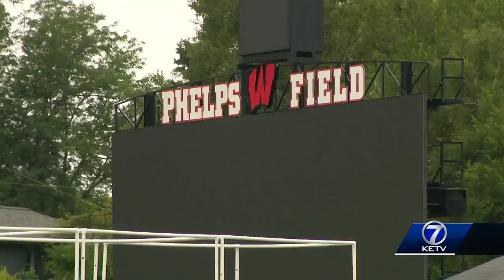Omaha Westside begins practice as they look to three-peat as Class-A champs